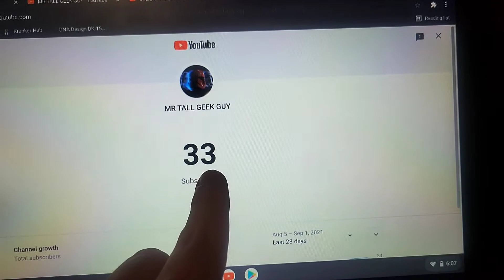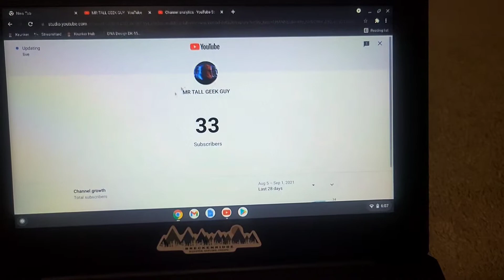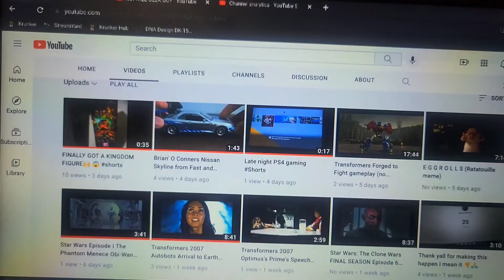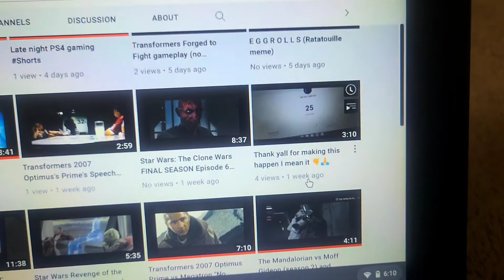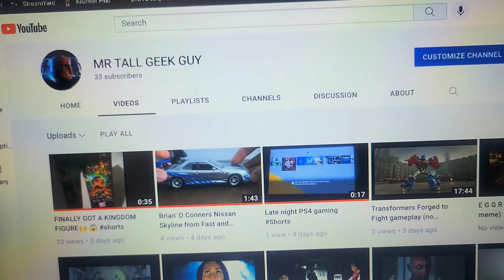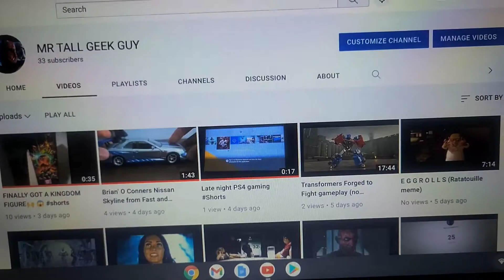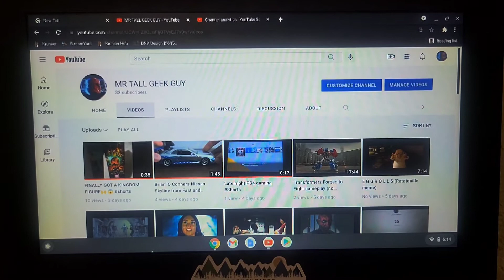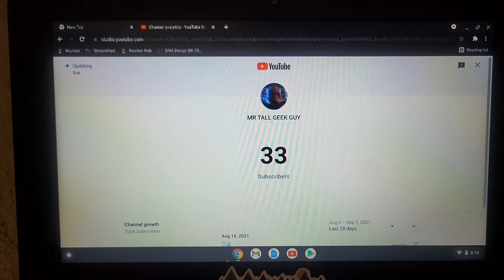OKAY WHAT IS HAPPENING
WHAT I seriously cannot thank yall enough for this really yall just made my day 100% better thank yall so much.